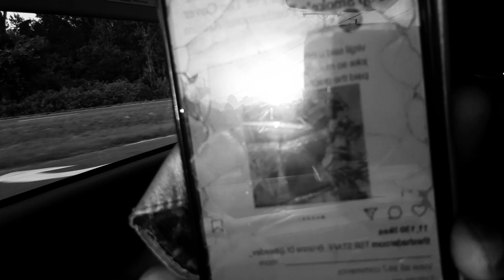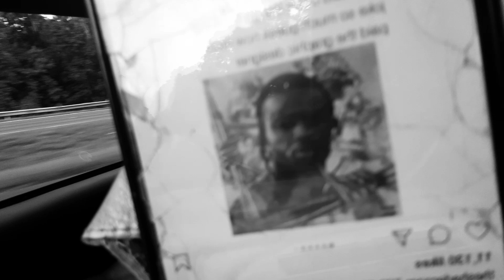Pop Smoke's POSTHUMOUS Album Cover Art DESTROYED by Virgil Abloh LAZY Work Ethic (PICTURE FROM HELL)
Pop Smoke's posthumous album cover art destroyed by Virgil Abloh antics
popsmoke Pop Smoke's posthumous album with Bashar Barakah Jackson and Curtis James Jackson. 50 Cent Explains Why He's Executive Producing Pop Smoke's Album Out Of Love Not MONEY 50 Cent on Pop Smoke’s debut album: “You’re going to see that we really just lost something big”. Meet The Woo 2 was the NYC rapper first album. Smoke's debut album drops next month. 6/30/2020

And it was designed by

New York Brookyln Woos. Pop Smoke conspiracy video. PopSmokeDead MeetTheWoo2 PopSmoke IsmokehiphopLive PopSmoke PopSmokeDead MeetTheWoo2 PopSmokeBrother MikeDee PopSmokeGirlfriend YummyYellow WOO popsmoke lapd Hollywood PopSmoke Element @akaikidsboutique @missperfectsilhouette ✨ @fashionnova code: XOYELLOW

50 Cent on Pop Smoke’s debut album: “You’re going to see that we really just lost something big”

On my channel we not allow content videos or anybody to harass, threatens individuals, or insults them based on intrinsic attributes such as their protected group status or physical traits, is not allowed. On IsmokeHiphop Live Platform we follow YouTube Partner Program policies.

Breaking News
Black Entertainment
Celebrity Roast
Hip Hop Roast
Celebrity News
Black Media
Sports News